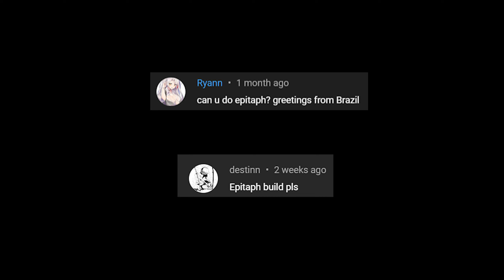Warframe 2022 Epitaph Build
Buff damage:
1. Buff Smeeta or Adarza Kavat
2. Secondary Merciless
3. Vigorous Swap
4. Pistol Amp

Remove Armor:
Unairu
vastilok (with shattering impact)

This video about  secondary weapon build "Epitaph" to counter enemy. Hope u guys enjoy the video and the build. Anyway, this build no riven.